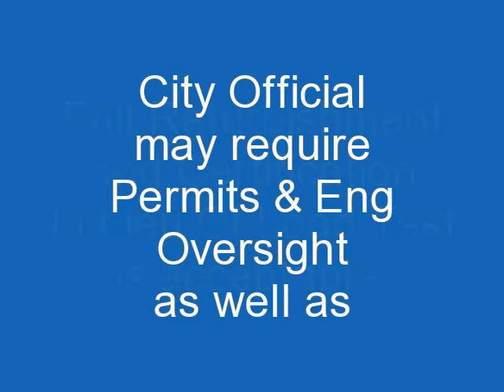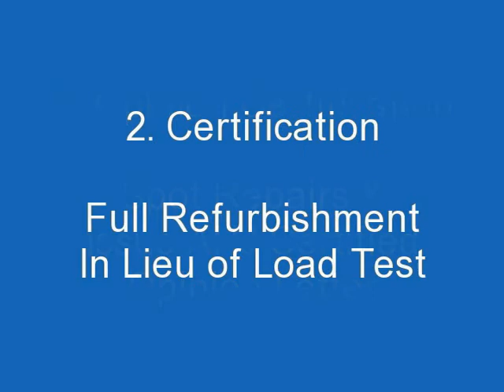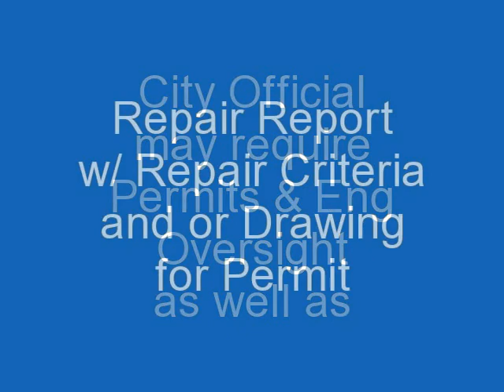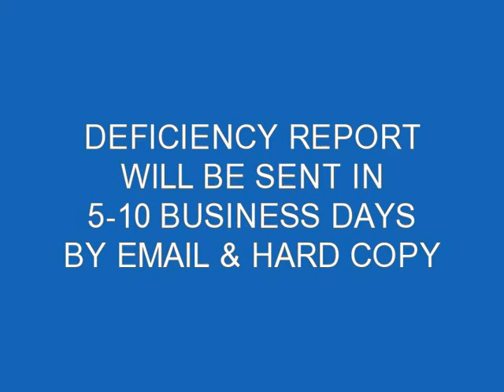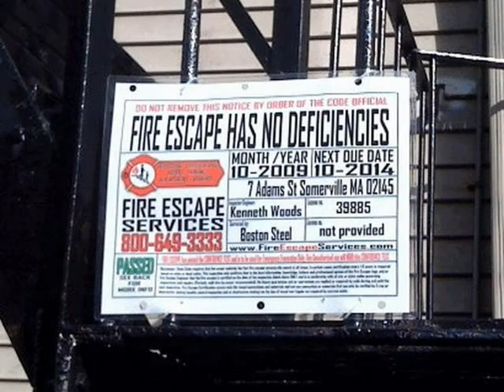Fire Escape Inspection Repair Load Test Jersey City NJ FireEscapeEngineers.com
We provide Fire Escape certifications and services in the following areas (but not limited to):  Asbury Park, Atlantic City, Bayonne, Beach Haven, Belleville, Belmar, Bernardsville, Beverly, Bloomfield, Boonton, Bound Brook, Bradley Beach, Bridgewater, Brunswick, Caldwell, Camden, Cliffside Park Clifton Closter Cranford Dover E. Rutherford East Orange East Rutherford Edgewater Elizabeth Elmwood Park Englewood Fairview Fort Lee Garfield Guttenberg Hackensack Haledon Hamilton Harrison Highland Park Hillsdale Hillside Hoboken Hope Lawn Hopewell Irvington Jamesburg Jersey City Keansburg Kearny Keyport Kingston Lakewood Leonia Little Falls Lodi Long Branch Lyndhurst Madison Manville Maple Shade Maplewood Margate Matawan Maywood Metuchen Millburn Mine Hill Montclair Montville Morristown Montclair New Brunswick New Jersey Newark Newton North Bergen North Brunswick North Plainville Nutley Ocean Gate Ocean Grove Old Bridge Orange Palisades Paramus Parsippany  Passaic Paterson Patterson Pennsauken Perth Amboy Phillipsburg Plainfield Plainville Point Pleasent Beach Pompton Lakes Poughkeepsie Princeton Rahway Red Bank Ridgefield Ridgewood Riverside Riverton Rutherford Sea Bright Seaside Heights Secaucus Short Hills Somerset Somerville South Amboy South Orange South River Springfield Summit Teaneck Totowa Trenton Union City Wallington Weehawken West Long branch West New York West Orange West Patterson Westfield Wildwood Woodland Park woodridge Woodstown Wyckoff